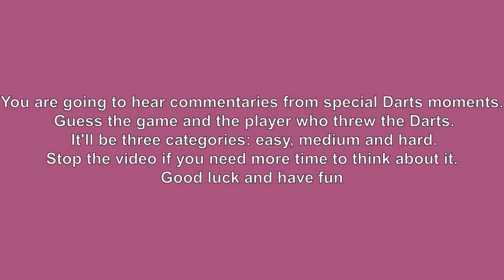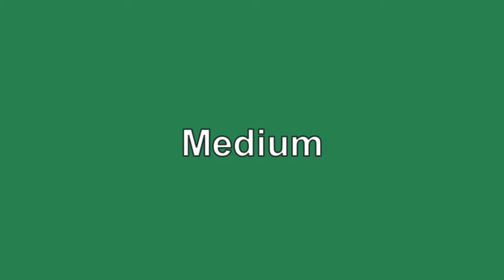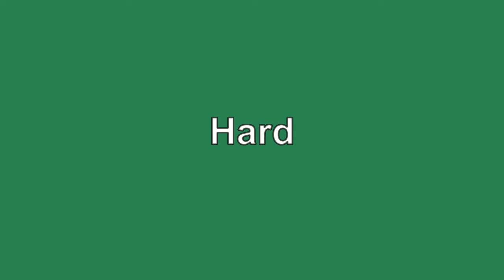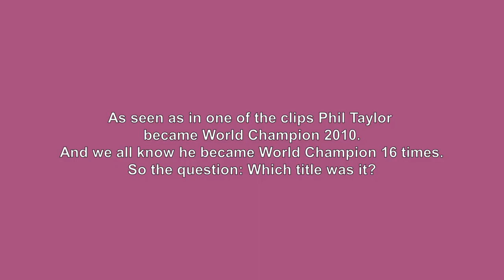Guess the Dartsmatch by its commentaries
How many got you right?